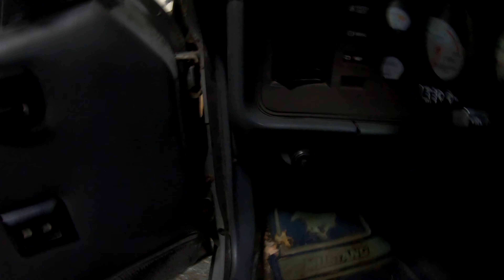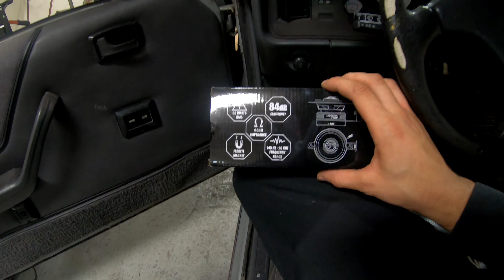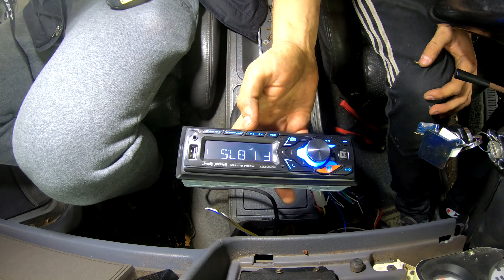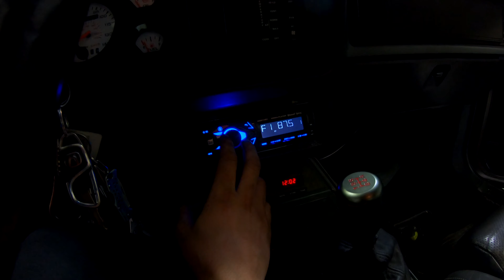FOXBODY SPEAKER INSTALL FROM SCRATCH | SVO Build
This is a quick vlog-style video about speaker and radio installation in our 1984 Mustang SVO. We decided to try Skar audio 3.5" components up front, and used some old Alpine 5x7's in the rear hatch area.

Licensee:
u_93f3j18lsf

Audio File Title:
Pasilda

Audio File ID:
141808

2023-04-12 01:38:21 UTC